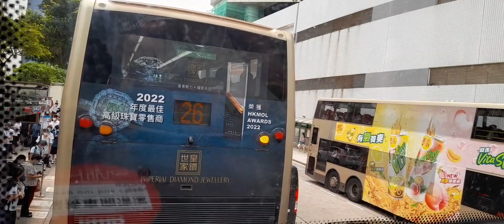EXPLORE | HONG KONG | DESTINATION | TRAVEL | ROAD TRIP | RONAWIN TV